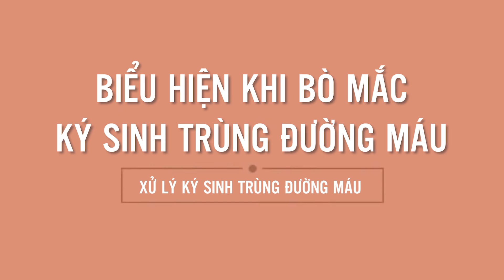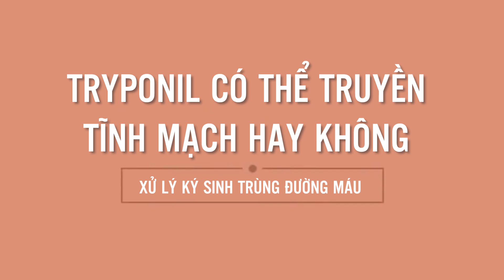Phòng và điều trị bệnh bệnh ký sinh trùng máu trên trâu bò | Dr.Vet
Phòng và điều trị bệnh -  Bệnh ký sinh trùng máu trên trâu bò

Khi thời tiết giao mùa, không khí thuận lợi cho sự sinh sôi phát triển của nhiều loài động vật và côn trùng trung gian truyền các bệnh ký sinh trùng đường máu, gây thiệt hại lớn đến sức sản xuất của trâu, bò, thậm chí gây chết trâu, bò nếu không chữa trị kịp thời.

Sau đây, Dr.Vet xin giới thiệu với bà con chăn nuôi cách nhận biết và phòng trị các bệnh ký sinh trùng đường máu trên trâu, bò

trâu bò bị ngã nước,ký sinh trùng máu trên bò,bò nhợt nhạt kém ăn,tiêm mao trùng trên bò,thuốc ký sinh trùng đường máu cho bò,thuốc ký sinh trùng máu cho bò có truyền được không,tryponil,thuốc minh long,thuốc thú y hà lan,ký sinh trùng máu,bò,trang trại bò,nông nghiệp nông thôn,cách nhận biết bệnh trên bò,trâu bò,nhà nông làm giàu,thời sự nông thôn,nuoi bo,nuôi bò vỗ béo,thuốc cho bò,bò sữa,nông nghiệp,tư vấn chăn nuôi,cow,cow milk